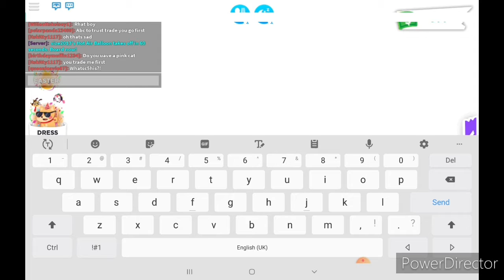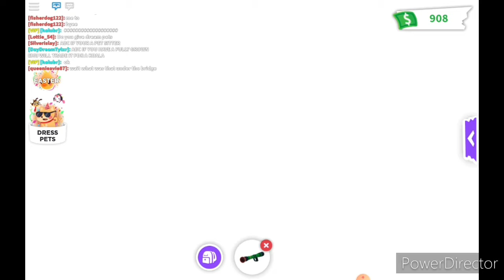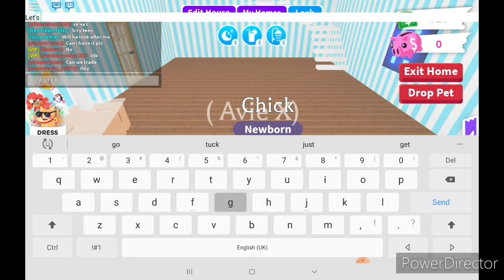ADOPT ME! - Hatching the easter egg pet.